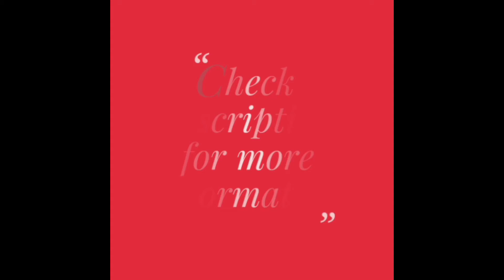Organza Sarees on Demand!! Pure Organza Sarees with Cut Work Embroidery (2021)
We bring to you our most hot selling product: Organza Cut work embroidery sarees. Buy online these beautiful organza sarees with cut work embroidery. These sarees look amazing and are perfect for functions, occasions and parties.

Specifications:
- Saree: Organza with cut work embroidery (5.5 mtrs)
- Blouse : Banglori silk with butti work (0.8 mtrs)